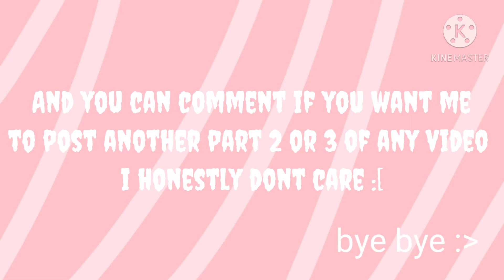Cotton Candy Skies (Shit post)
i might do a live stream sooner or later :[♡